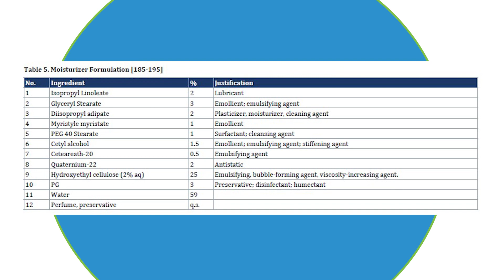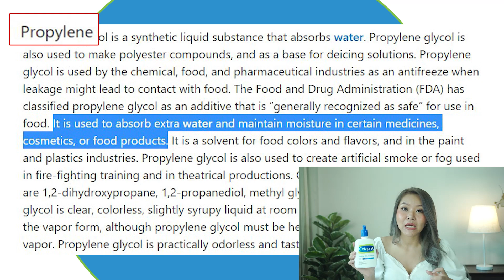(เช็คสูตร)เจาะลึก Cetaphil Gentle Skin Cleanser แนะนำโดยผู้เชี่ยวชาญด้านผิวหนังในสหรัฐอเมริกา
CETAPHIL GENTLE SKIN CLEANSER สกินแคร์เวชสำอางอันดับ 1 ที่แนะนำโดยผู้เชี่ยวชาญด้านผิวหนังในประเทศสหรัฐอเมริกา
สูตรนี้เค้ามีนวัตกรรม Moisturizing Film ที่ช่วยเก็บล็อกความชุ่มชื้น ป้องกันการสูญเสียน้ำให้ผิว มีค่า pH อยู่ที่ 6.5 ที่ใกล้เคียงกับผิว มีสารเด่นๆ คือ
CETYL ALCOHOL และ STEARYL ALCOHOL ที่มีคุณสมบัติเป็น FATTY ALCOHOL มาช่วยเคลือบผิว ทำให้ผิวชุ่มชื้น และไม่ระคายเคืองผิว แล้วก็มี PROPYLENE GLYCOL มาช่วยเสริมความชุ่มชื้นให้กับผิวด้วยนะคะ

คุณๆที่สนใจ สามารถหาซื้อได้ที่ร้านค้าชั้นนำ ร้านขายยาทั่วไป และออนไลน์